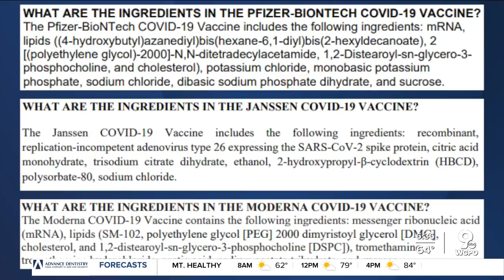Does a vaccine make you magnetic?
Some people claim the COVID-19 vaccine has magnetic properties, but does it really? Anchor Adrian Whitsett looks into these claims.